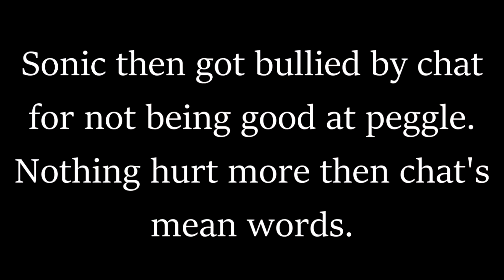peggle broke my soul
I love these lil edits so much, they always put a smile on my face.
here's some proof I'm a variety streamer btw, I don't ONLY play League qwq

drop me a follow on Twitch to see next time I go live!

red panda gang